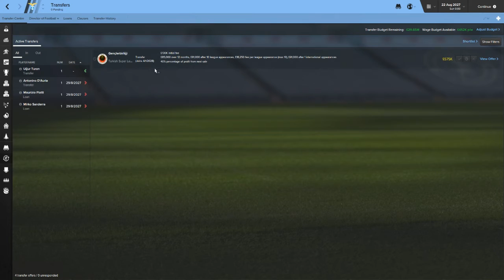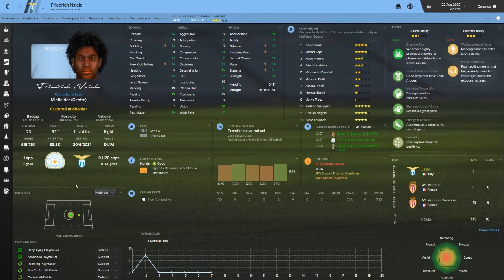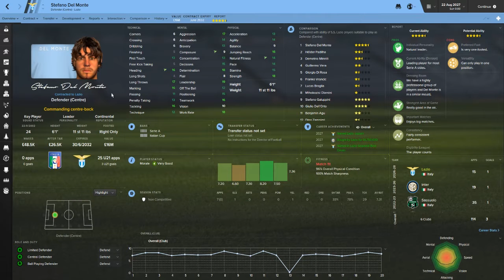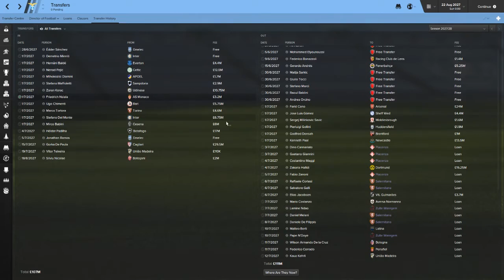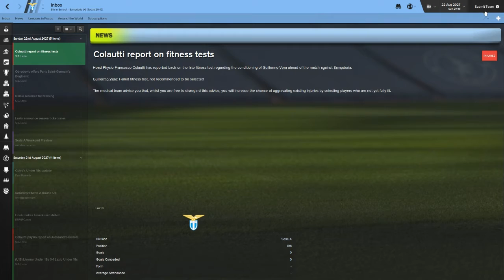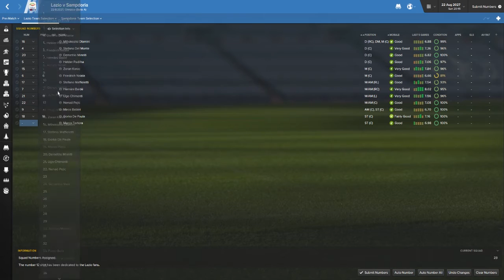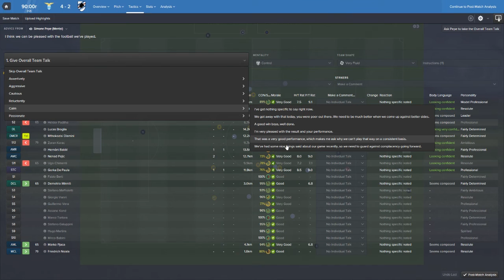Football Manager 2016 Grassroots To Greatness (Lazio) S13E01 Rocky Balboa!